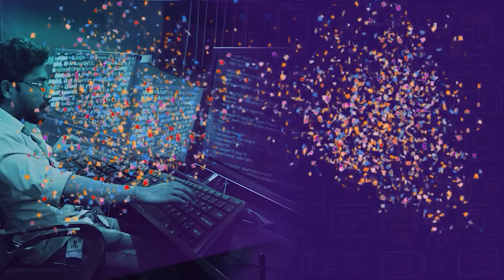avodha courses malayalam |Student Review|Dream job ആയിരുന്നു Developer,Avodhaയിലൂടെ ഞാൻ അത് സാധിച്ചു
Avodha - ആദ്യം ജോലി, അതു കഴിഞ്ഞു ഫീസ്.  ഇനിയെന്തിനു ജോലി കിട്ടും മുൻപ് കോഴ്‌സ് ഫീ മുഴുവനായി അടയ്ക്കണം.?

Kochi Carnival Infopark ൽ വർഷങ്ങളായി നല്ല രീതിയിൽ പ്രവർത്തിച്ചു വരുന്ന സ്ഥാപനമാണ് Avodha.  +2 വിദ്യാഭ്യാസമുള്ള ഏതോരാളെയും 3 months online training + 3 months internship നൽകിക്കൊണ്ട് ഏറ്റവും കുറഞ്ഞ ചിലവിൽ ജോലി നേടാൻ പരിശീലനം നൽകുന്നു. കോവിഡ് പ്രതിസന്ധി അടക്കം രാജ്യമൊട്ടാകെ വ്യാപിക്കുന്ന തൊഴിലില്ലായ്മയെ മറികടന്നു ഉയർന്ന ശമ്പളം ഉറപ്പുവരുത്തുന്ന ജോലികൾ നേടാൻ കഴിയുന്ന രീതിയിലാണ് ഓരോ ട്രെയിനിങ്ങും നൽകി വരുന്നത്.

ഇവയാണ് നിലവിൽ അഡ്മിഷൻ നടക്കുന്ന കോഴ്‌സുകൾ.
*Digital marketing
*Ethical hacking
*Android development
*Graphic design & video editing
*Python and Django
*Stock markets
*Data science & A.I
*Excell,Tally & GST
*Tally Prime,SAP,Quick Books
*Autocad catia solidworks
*Autocad 3DS Max Rivet
*Medical Coding
*Hospital Management
*Pharmacovigilance
*Game Development
*Full Stack Development
*Flutter
*Ecad & MEP
*UI & UX Design
*Mobile mechanics
*Store Management
*Relationship Management
*Corporate Office Associate
*Motion Graphics
*AC Repair Engineering
*Beautician Course
*Spoken English
*HR Specialist
*Logistics
*Travel&Tourism
  Coaching
*IBPS Exam Coaching
*TCS&INFOSYS ENTRANCE COACHING
*PSC Coaching
*SSC Coaching
*RRB Coaching
1. Online എന്ന് പറയുമ്പോ Live ക്ലാസുകൾ ആണോ.?
- അല്ല. എല്ലാവരും ഒരേ സമയത്തു ഫ്രീ ആകുന്നവരല്ലോ, അതു കണക്കിലെടുത്തു പ്രെഗത്ഭരായ അധ്യാപകരുടെ 30 മിനിറ്റ് വീതമുള്ള 90 Pre Recorded ക്ലാസുകൾ Website ൽ Upload ചെയ്തിരിക്കുകയാണ്. അവരവരുടെ സമയത്തിന് അനുസരിച്ചു ഇഷ്ടമുള്ളപ്പോൾ ക്ലാസ്സ്‌ Attend ചെയ്യാം. 3 മാസത്തേക്കുള്ള ക്ലാസുകൾ 2 മാസം കൊണ്ടോ 4 മാസമെടുത്തോ സൗകര്യമനുസരിച്ചു Complete ചെയ്യാം.

2. അപ്പോൾ സംശയങ്ങൾ ആരോട് ചോദിക്കും.?
- എല്ലാ ദിവസവും വൈകുന്നേരങ്ങളിൽ Tutor ഓൺലൈൻ മീറ്റിംഗിൽ വരാറുണ്ട്, സംശയങ്ങൾ നേരിട്ട് തന്നെ ചോദിക്കാം. ഇതുകൂടാതെ Toll Free നമ്പർ ഉണ്ട്, Chat System ഉണ്ട്.

3. അപ്പോൾ Exams ഇല്ലേ.?
ഓരോ ക്ലാസ്സു കഴിയുമ്പോളും 3 Multiple Choice ചോദ്യങ്ങൾക്കു ഉത്തരം നൽകിയാൽ മാത്രമേ അടുത്ത video യിലേക്ക് പോകാൻ കഴിയൂ. വ്യക്തമായി പഠിച്ചെന്ന് ഉറപ്പു വരുത്താനായി ഇതുകൂടാതെ ചെറിയ Assignments ഉണ്ട്.

4. Internship Details.?
3 മാസത്തെ online training പൂർത്തിയാക്കിയാൽ Avodha യുടെ Cource Completion Certificate ലഭിക്കും. തുടർന്നുള്ള 3 മാസം internship നൽകും. കമ്പനികളിൽ നേരിട്ട് പോയി ജോലി ചെയ്യണം. അവിടെ നിന്നും 3 മാസത്തെ Experience Certificate നൽകും.

5. Fees എങ്ങനെയാ.?
ഒരു course ചെയ്യാൻ 12800 രൂപയാണ് മൊത്തം ഫീസ് വരുന്നത്. എന്നാൽ ഇതു ഒന്നിച്ചു അടയ്ക്കുവാൻ ഇന്നത്തെ സാഹചര്യത്തിൽ എല്ലാവർക്കും ബുദ്ധിമുട്ടാണ്. 2800 രൂപ ആദ്യം അടച്ചുകൊണ്ട് കോഴ്സ് complete ചെയ്യാം. തുടർന്ന് അങ്ങോട്ട് Internship ചെയ്യുന്ന സമയത്തും കൂടുതലായി ഒരു രൂപ പോലും ഫീസ് അടയ്‌ക്കേണ്ടതില്ല.

6. അപ്പോൾ ബാക്കി ഫീസ്.?
ബാക്കി 10000 രൂപ 2 ഘഡുക്കളായി ജോലി കിട്ടി കഴിഞ്ഞു അടച്ചാൽ മതി. ജോലിക്ക് കേറുന്ന ദിവസം 5000, ആദ്യത്തെ സാലറി കിട്ടുമ്പോൾ 5000

7. ജോലി കിട്ടിയില്ലെങ്കിലോ.?
Avodha വഴി നിങ്ങൾക്ക് ഒരു സ്ഥിര ജോലി ലഭിച്ചില്ലെങ്കിൽ ബാക്കി ഫീസ് അടയ്‌ക്കേണ്ടതില്ല. Course complete ചെയ്യും മുൻപ് തന്നെ മുഴുവൻ ഫീസും വാങ്ങിയെടുക്കുന്ന മറ്റുള്ള institutions ൽ നിന്നും ഈ കാര്യത്തിലാണ് Avodha വേറിട്ട ഒരു മാതൃക ആവുന്നത്.

8. എനിക്ക് ജോലി വേണ്ട, പഠിച്ചാൽ മതി. എങ്കിലോ.?
2800 രൂപ മാത്രം അടച്ചാൽ മതി.

9. ജോലി ഉറപ്പാണോ.?

100% Placement Assistance Avodha ഉറപ്പു നൽകുന്നു.
250+ കമ്പനികളുമായി Avodha യ്ക്ക് നേരിട്ട് ബന്ധമുണ്ട്. Internship കഴിഞ്ഞിറങ്ങുന്ന മുറയ്ക്ക് Vacancy വരുന്ന കമ്പനികളിൽ Interview Assistance നൽകും. ഓർക്കുക, 3 മാസത്തെ എക്സ്പീരിയൻസ് സർട്ടിഫിക്കറ്റുമായാണ് Avodha യുടെ ഓരോ Candidates ഇന്റർവ്യൂ attend ചെയ്യാൻ പോകുന്നത്.

10. ഞാനിപ്പോൾ പഠിച്ചുകൊണ്ടിരിക്കുകയാണ്. 3 മാസത്തെ Internship attend ചെയ്യാൻ സാധിക്കില്ല.
- course complete ചെയ്തു തുടർന്നുള്ള 2 വർഷ കാലത്തിനിടയിൽ എപ്പോൾ വേണമെങ്കിലും internship ചെയ്യാവുന്നതാണ്.

11. എനിക്ക് താല്പര്യമുണ്ട്. എങ്ങനെ Join ചെയ്യാം.?
നിങ്ങളുടെ ഇഷ്ടമനുസരിച്ചു ഒരു കോഴ്സ് ആദ്യം തിരഞ്ഞെടുക്കുക.
തുടർന്ന് 2800 രൂപ ഫീസ് അടച്ചുകൊണ്ട് അഡ്മിഷൻ എടുക്കുക. 2 ദിവസത്തിനുള്ളിൽ ക്ലാസുകൾ Attend ചെയ്തു തുടങ്ങാവുന്നതാണ്.